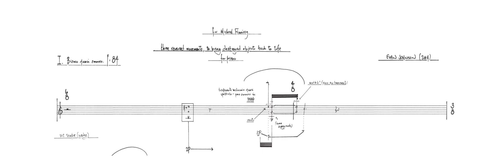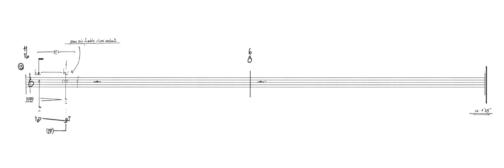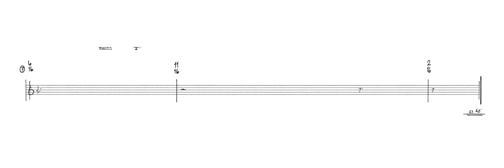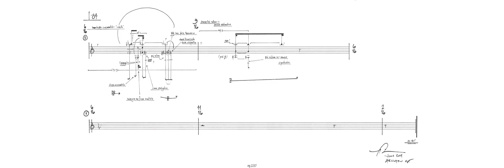Evan Johnson - three reversed movements to bring destroyed objects back to life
Pf. Pavlos Antoniadis